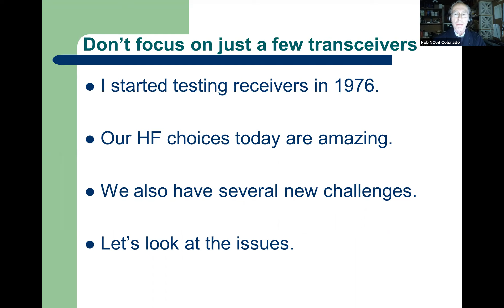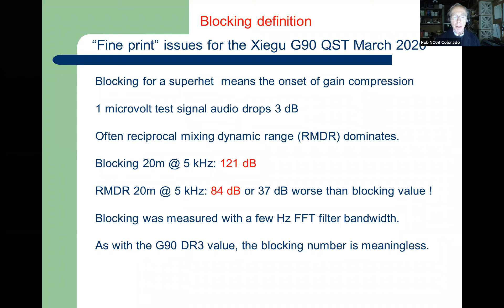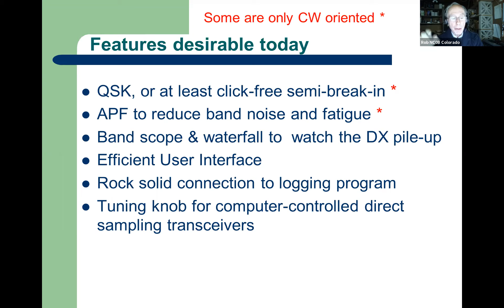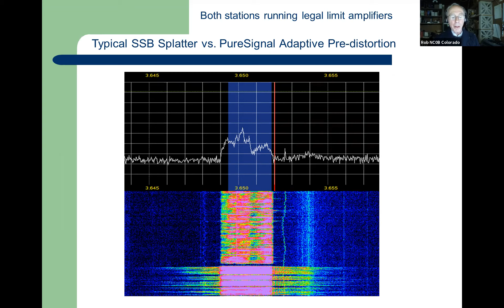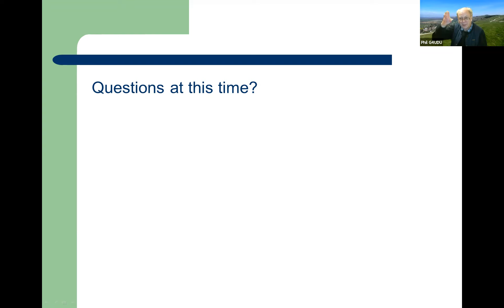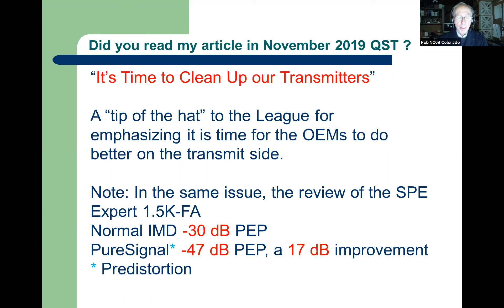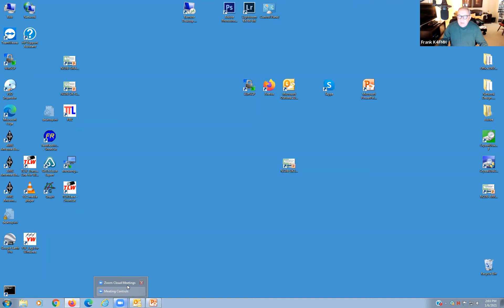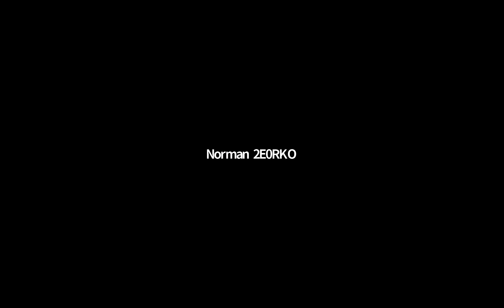Rob Sherwood NC0B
Rob Sherwood - founder of Sherwood engineering - and renowned amongst amateurs for his reports on transceivers that he started in 1976. He talked to the first meeting of Denby Dale  amateur radio club in 2021